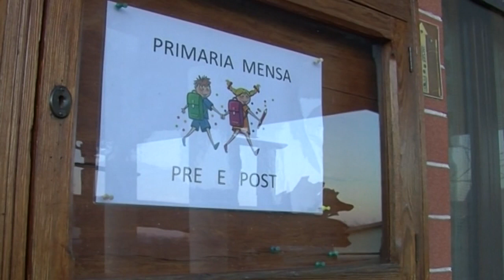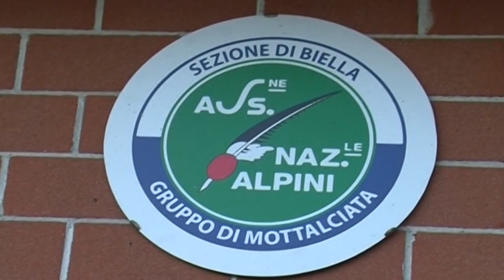Mottalciata: il Comune chiama e gli Alpini rispondono Presente.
A Mottalciata, l’efficace sinergia tra le due parti ha risolto i problemi dei lavori alla scuola del paese, e ha garantito ai bambini i locali mensa pre e post orario.